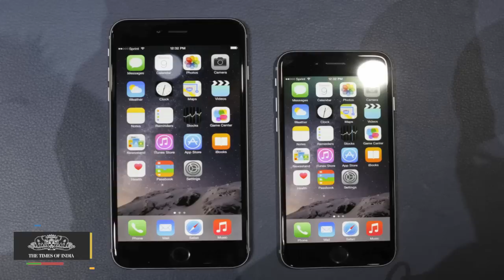Vishal Sikka Gifts iPhone 6s to 3,000 Top Performers - TOI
Vishal Sikka gifts iPhone 6s to 3,000 top performers

Infosys CEO Vishal Sikka played Santa Claus to top performers in the company during the holiday season. He gifted iPhone 6s to 3,000 employees, an unusual gesture for the company and perhaps part of an effort to stem the high attrition rate.